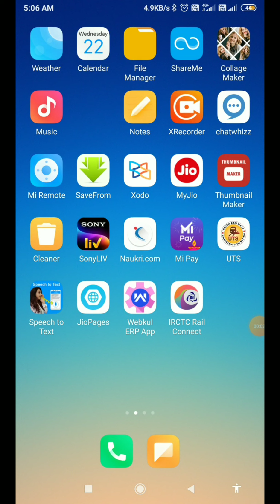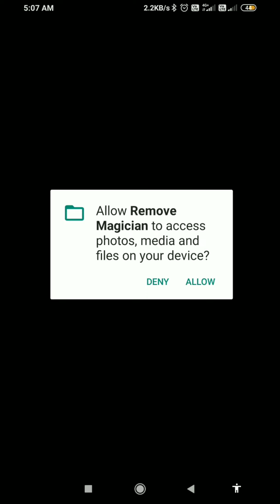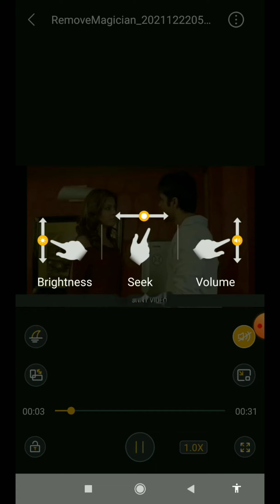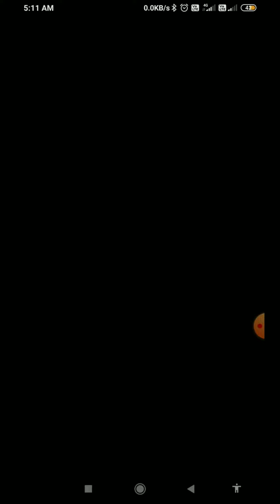How to Remove Watermark from Video and Image - video watermark kaise hataye | Tips n Tricks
Download App:-

linked site.